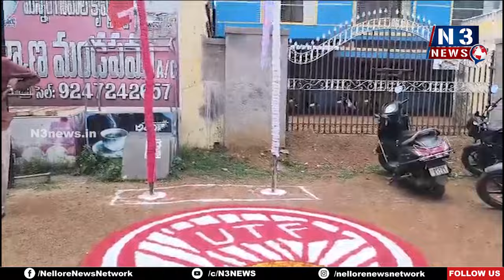లోకేష్ మాట నిలబెట్టుకోవాలి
- ప్రభుత్వరంగ విద్యను నిర్వీర్యం చేసే 117 జీవోను రద్దు చేయాలి
- కొత్త ప్రభుత్వంపై ఎన్నో ఆశలు ఉన్నాయి
- ఉపాధ్యాయులకు బోధనేతర పనులు తగ్గించాలి
- కావలి పట్టణంలో యూటీఎఫ్ జిల్లా మధ్యంతర సమావేశంలో నేతలు డిమాండ్